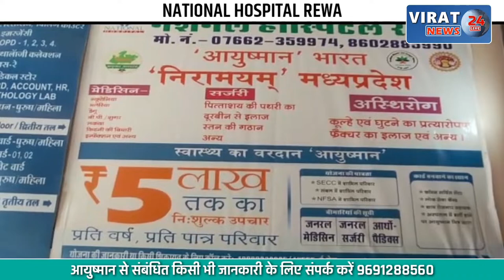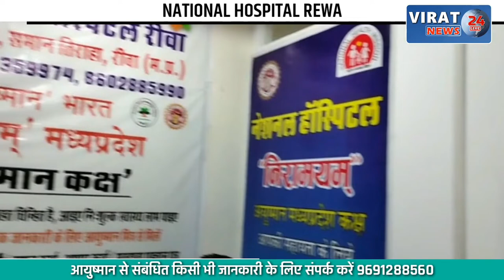REWA में MP शालेय खेलकूद प्रतियोगिता: MP के सभी संभागों से करीब 1000 से अधिक प्रतिभागी ले रहे भाग !